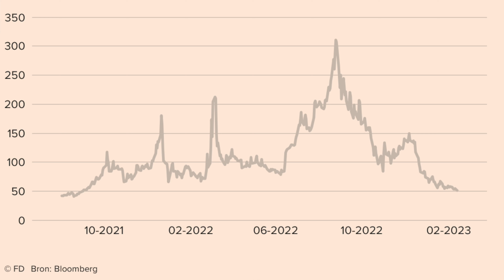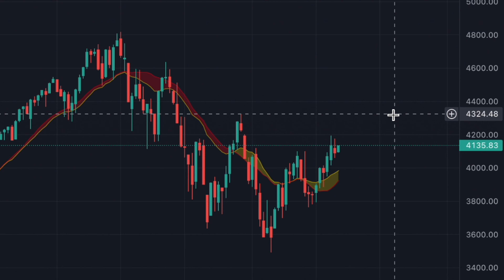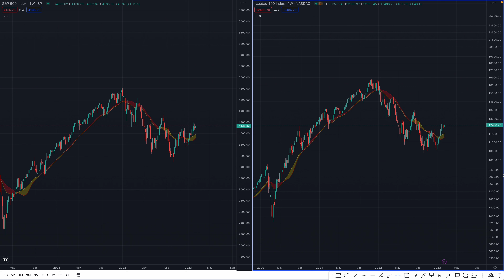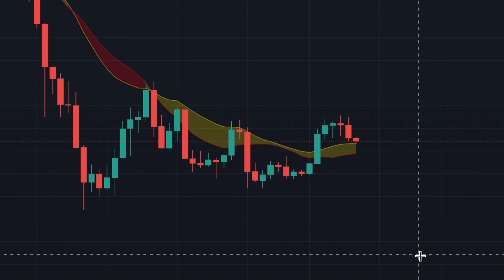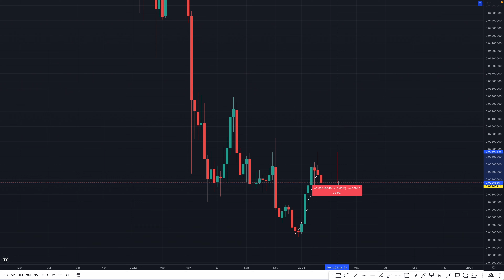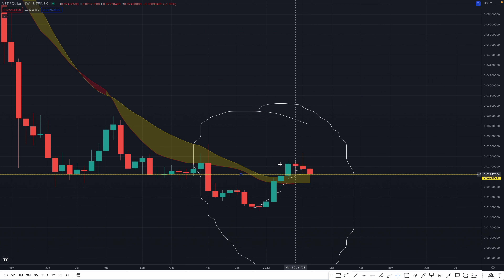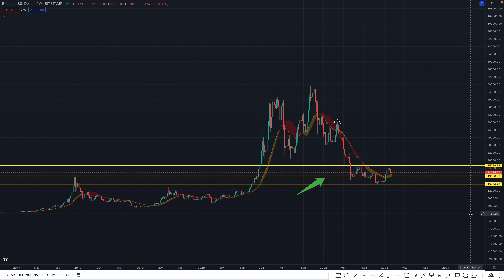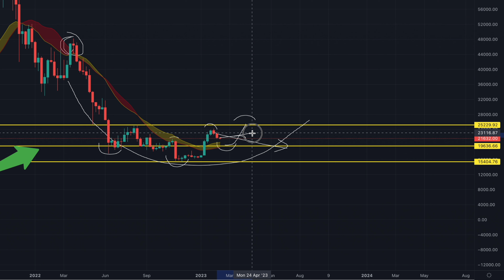BITCOIN UPDATE: -10% || Wat gaat het CPI cijfer brengen? afl.219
In aflevering 219 een Bitcoin update en een aantal relevante nieuwsartikelen. Zo is de inkoopprijs van gas met 80% gedaald t.o.v. de all time high. Wat is hier de status van? Ook: Vanuit de SEC over Staking-as-a-service en natuurlijk de CPI gegevens uit de VS die we 14-feb mogen verwachten. In deze Bitcoin update neem ik je weer mee!

Ook kijk ik naar Ethereum (ETH) en VeChain (VET).

Start nu met traden op Bybit en ontvang tot 💰$4.050 bonus in Bitcoin
LET OP! Leverage trading is erg risicovol en is niet aan te raden voor beginnende beleggers!

Koop je favoriete Crypto op één van onderstaande Exchanges door via de link een account aan te maken:
👉Bitvavo (💰geen transactiekosten over eerste €1.000 aankoop en/of verkoop)
👉Binance (💰10% doorlopende korting op transactiekosten!)

Vraag nu je eigen Plutus debit card aan voor cashback (3-8%) en ontvang $10 in PLU!

Combineer jouw debit en credit cards met Curve om gebruik te maken van Apple/Samsung Pay (gratis) en ontvang 1 maand 1% cashback

Let op! Beleggen brengt risico's met zich mee, je kunt je inleg verliezen.

00:00 Nieuws
02:29 Beurs
03:07 Bitcoin
04:56 Ethereum
05:43 VET
07:51 Wrap-up